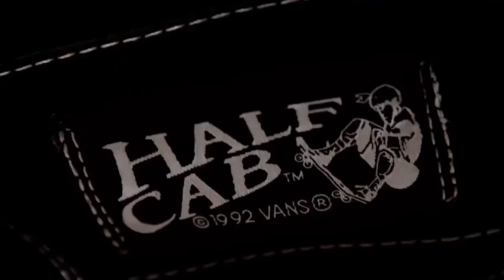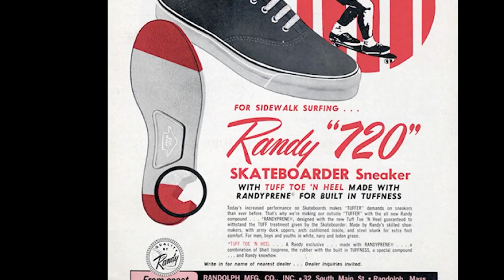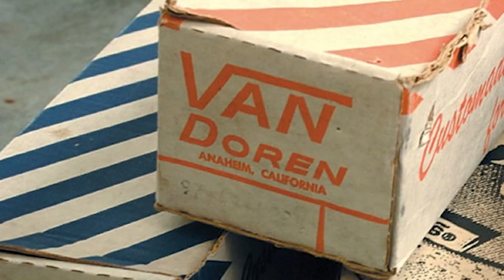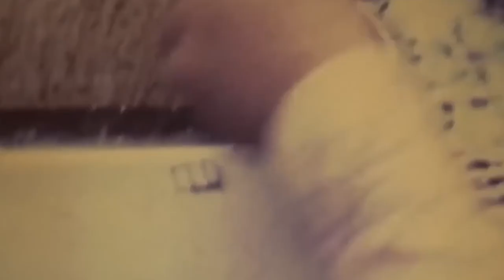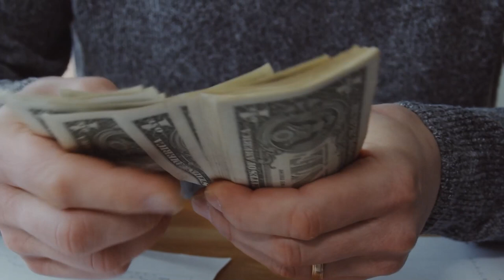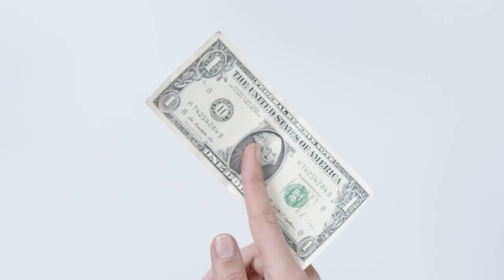From Skaters To A-list Celebs - Vans' FASCINATING Evolution | And 9 Other CRAZY Facts About Vans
In this video we’re gonna show you 10 crazy things you NEED to know about Vans! We’re OnlyBrands, the channel dedicated to bringing you awesome, regular content on the world’s hottest brands 🔥

0:00 Intro
0:40 The beginnings
2:50 First shoes
3:23 For skaters
4:09 New styles
4:39 High fashion commodity
5:40 Celebs love Vans
6:24 Channel 66
7:07 Vans X Parks project
7:49 Vans in the movies
8:40 Off the wall